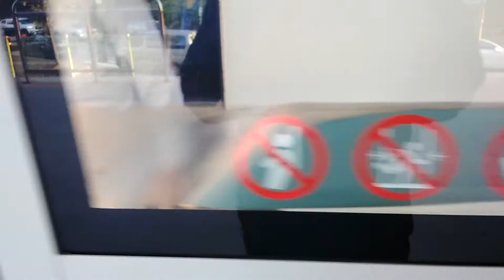[2020 09 08] 한국철도공사 경춘선 마석~대성리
[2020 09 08]경춘선 대성리→춘천